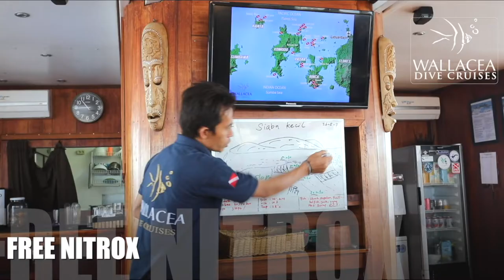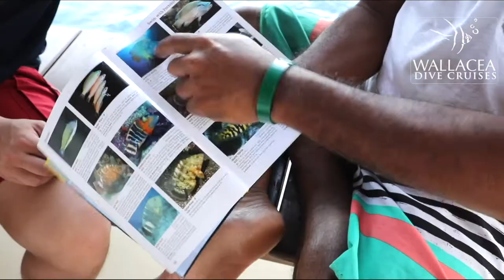MV Ambai Liveaboard | Wallacea Dive Cruise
Wallacea Dive Cruises is an Indonesian Liveaboards operator that has been cruising and exploring Indonesia’s best diving destinations since 2002.
From the highly famed world-class diving destinations like Raja Ampat, Komodo & Sulawesi to the secluded off-the-beaten-track Alor, the Banda Sea | Ring of Fire and Triton Bay.
MV Ambai was conceived in 2012, after years of hard work that Jérôme dedicated to designing and constructing his dream dive boat. Boasting larger rooms, larger decks, larger space everywhere.